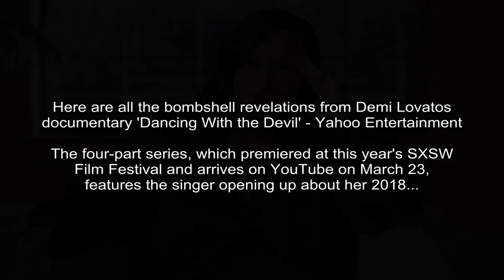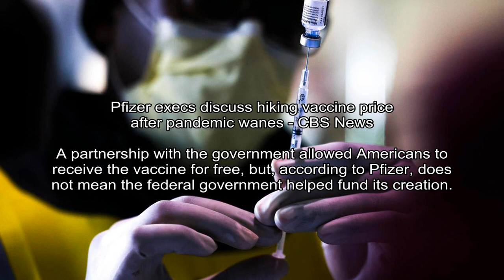Biden just fired a warning shot at Mitch McConnell and Republicans - The Washington Post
The Washington Post - Greg Sargent
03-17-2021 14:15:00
The president's new support for filibuster reform represents a serious step forward.
Or it should, anyway: It will only matter if Biden and Democrats are actually prepared to act on it, because McConnell will proceed as if they are not.

Yahoo Entertainment - Ethan Alter
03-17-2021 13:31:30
Here are all the bombshell revelations from Demi Lovatos documentary 'Dancing With the Devil' - Yahoo Entertainment
The four-part series, which premiered at this year's SXSW Film Festival and arrives on YouTube on March 23, features the singer opening up about her 2018...
Demi Lovato's new documentary, Dancing With the Devil, opens with a warning: This documentary contains raw and honest discussions about addiction, eating disorders, sexual abuse and mental health.

Gizmodo.com - Isaac Schultz
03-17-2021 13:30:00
Russian Scientists Drop a Telescope Into the Deepest Lake on Earth - Gizmodo
On Saturday, a team of Russian researchers dropped a brand-new telescope into frigid Lake Baikal, the deepest lake on Earth. It wasnt an accident; the instrument took the plunge to give the scientists a better shot at detecting neutrinos, elusive subatomic p...
On Saturday, a team of Russian researchers dropped a brand-new telescope into frigid Lake Baikal, the deepest lake on Earth.

Ars Technica - Sam Machkovech
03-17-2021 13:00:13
AMD Radeon RX 6700 review: If another sold-out GPU falls in the forest... - Ars Technica
Stop me if you've heard this one before: There's a new GPU coming out, but...
70 with 34 posters participating ul   How many Radeon RX 6700XT graphics cards did AMD produce? Well, at least one.    One HDMI 2.1 connection, and three DisplayPort connections.

CBS Sports -
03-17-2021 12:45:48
March Madness 2021 bracket predictions: NCAA Tournament picks from top college basketball model - CBS Sports
SportsLine's computer model called 15 of the 26 first-round upsets by double-digit seeds in the last four years
The 2021 NCAA bracket is set and 68 teams all have the same goal, but only a select few have a legitimate shot at being the last team standing in March Madness 2021.

New York Times - Monika Pronczuk
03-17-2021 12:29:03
Live Covid-19 News and Updates - The New York Times
As vaccine distribution ramps up, states race to stay ahead of a growing number of virus variants. In Europe, Serbia has achieved the second highest rate of vaccinations after Britain. Companies that market learning apps to schools are enjoying a pandemic win...
LiveUpdated March 17, 2021, 8:40 a.m. ETMarch 17, 2021, 8:40 a.m. ETHeres what you need to know:The European Union on Wednesday proposed a Covid-19 certificate that would allow people to travel...

NFL News -
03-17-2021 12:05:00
Bears GM offered trades for Seahawks QB Russell Wilson before signing Dalton - NFL.com
Bears GM Ryan Pace had discussions with Seahawks GM John Schneider about a potential trade for QB Russell Wilson, NFL Network Insider Ian Rapoport reports.
Andy Daltonsigned on to be the Chicago Bears' starting quarterback. The marriage, however, came only after the club struck out on a more tantalizing mate.

The Wall Street Journal - Sam Schechner
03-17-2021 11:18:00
Apple Scores Legal Win in France Over App-Privacy Changes - The Wall Street Journal
French competition authority says Apples changes dont appear to be abusive
Frances competition regulator rejected a plea from advertising companies and publishers to blockApple Inc.s AAPL -2.05%plan to restrict tracking of individuals mobile-app usage.

CBS News - Audrey McNamara
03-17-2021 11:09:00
Pfizer execs discuss hiking vaccine price after pandemic wanes - CBS News
A partnership with the government allowed Americans to receive the vaccine for free, but, according to Pfizer, does not mean the federal government helped fund its creation.
A top executive for Pfizer suggested to investors last week that pricing for its COVID-19 vaccine could increase post-pandemic.

Space.com - Elizabeth Howell
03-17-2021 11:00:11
Perseverance rover's belly hits the floor on Mars, exposing its rock-sampling heart (videos) - Space.com
The mission team can now check out the sampling system.
The Perseverance rover's sampling system is one step closer to snagging precious Mars rocks for later analysis.Perseverance, which landed inside Mars' Jezero Crater on Feb.